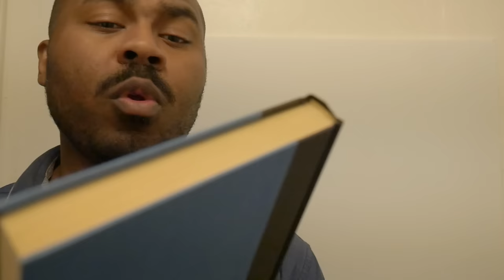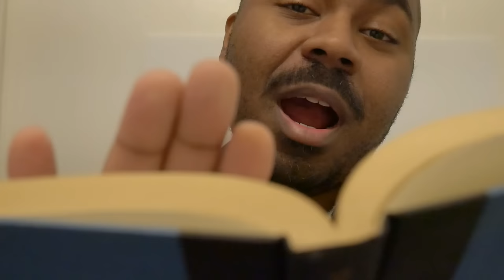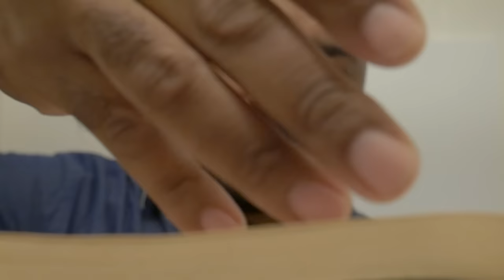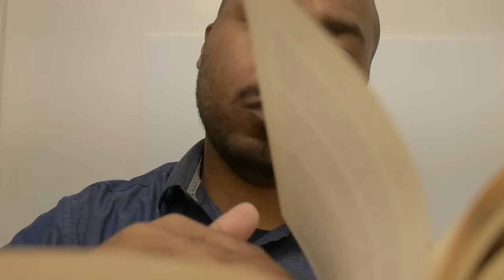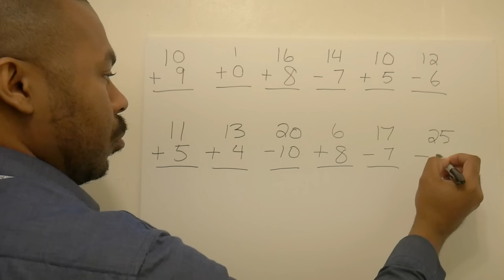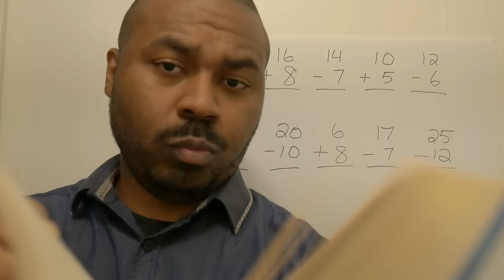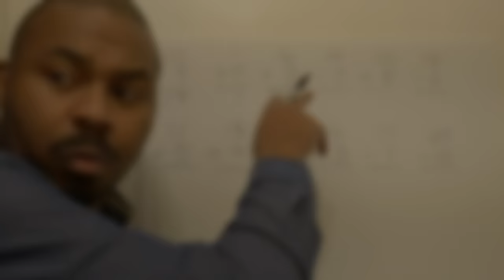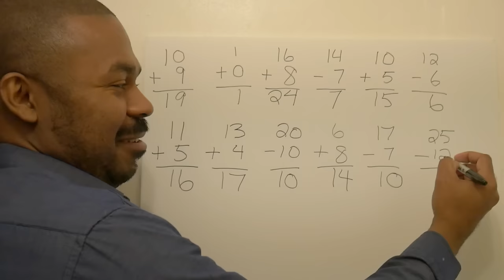ASMR Teacher Role Play MATH TEACHER with Teacher Writing, Page Flipping & Page Turning (Soft Spoken)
Welcome to the ASMR Power Of Sound Youtube channel!

ASMR stands for Autonomous Sensory Meridian Response and it refers to a phenomenon which is very difficult to explain to those that do not experience it. It is usually experienced through a relaxing tingling in the scalp and the back of the neck and can extend into the rest of the body.

From Wikipedia, the free encyclopedia: Autonomous sensory meridian response (ASMR) signifies the subjective experience of 'low-grade euphoria' characterized by 'a combination of positive feelings, relaxation, and a distinct static-like tingling sensation on the skin'.

Autonomous – spontaneous, self-governing, within or without control

Sensory – pertaining to the senses or sensation

ASMR is usually precipitated by stimuli referred to as 'triggers'. ASMR triggers, which are most commonly acoustic and visual, may be encountered through the interpersonal interactions of daily life. Additionally, ASMR is often triggered by exposure to specific audio and video. Such media may be especially made with the specific purpose of triggering ASMR, or originally created for other purposes and later discovered to be effective as a trigger of the experience.

Stimuli that can trigger ASMR, as reported by those who experience it, include the following:

Listening to a softly spoken or whispering voice

Listening to quiet, repetitive sounds resulting from someone engaging in a mundane task such as turning the pages of a book

Watching somebody attentively execute a mundane task such as preparing food

Receiving altruistic tender personal attention

Furthermore, watching and listening to an audiovisual recording of a person performing or simulating the above actions and producing their consequent and accompanying sounds is sufficient to trigger ASMR for the majority of those who report susceptibility to the experience.

If you would like to support this ASMR Youtube channel (anything is appreciated), please